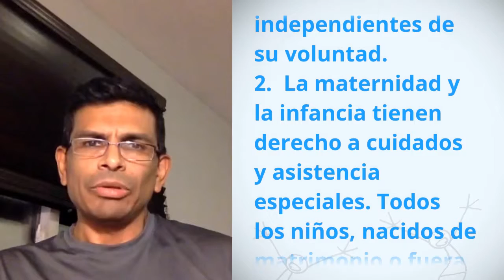Ismael Povea, Colombia, reading article 25 of the Universal Declaration of Human Rights